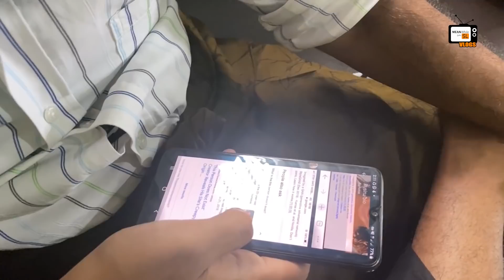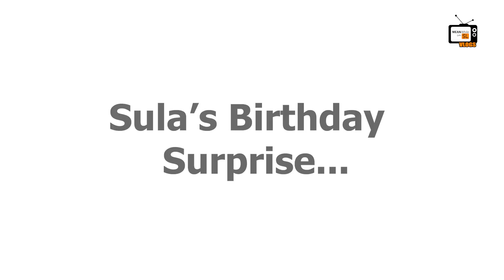Making of දඩුවම් ( Types of Punishments ) Behind the Scenes